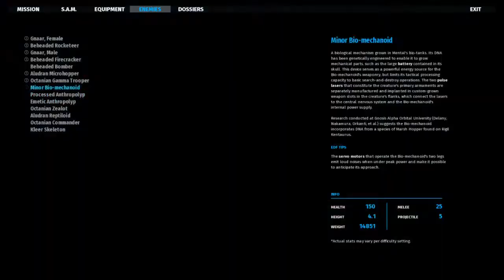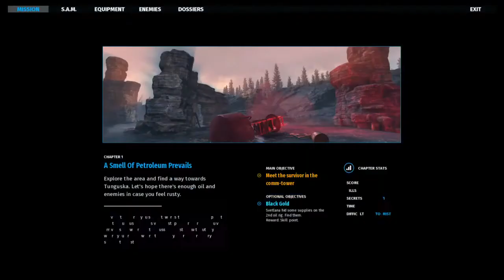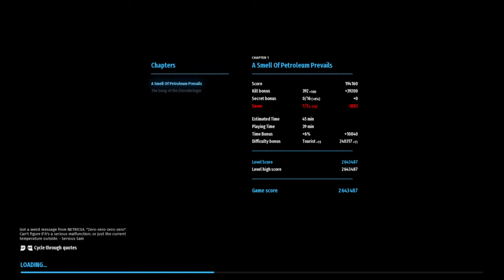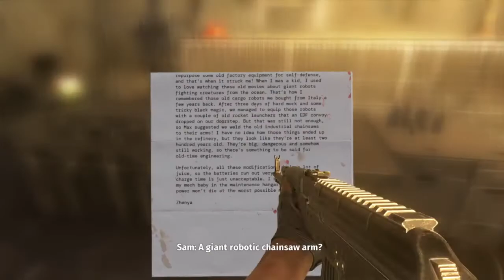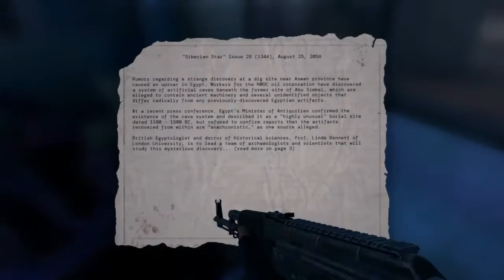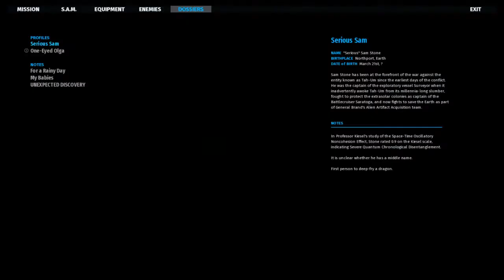Serious Sam: Siberian Mayhem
Serious Sam: Siberian Mayhem is a new stand-alone expansion to the world of the classic FPS series. Join the fight against Notorious Mental on a journey through the wild lands of Russia, and find your way through this lost chapter of Sam Stone's adventures